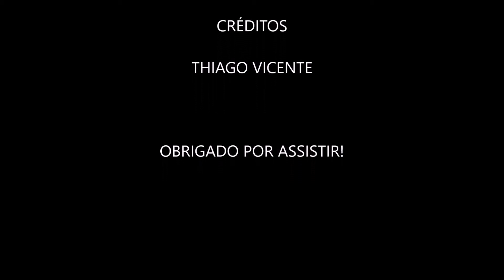JAKE - Hora da Aventura (Desenhando com Thiago 203)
Agora sim... O JAKE de A Hora da Aventura chegou por aqui!!!
E para desenhá-lo é muito fácil.. basta assistir e sair desenhando, fácil, fácil!!! Ah, e não esqueça de curtir!